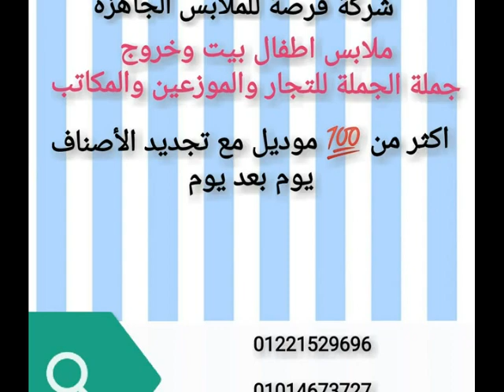ملابس جملة - ملابس صيف 2018 - ملابس اطفال بالجملة 2018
ويوجد قناه التلجرام كل موديلاتنا عليها ايضا بالاسعار بالمقاسات بكل تفاصيل الموديلات

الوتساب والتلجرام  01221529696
شركة فرصة للملابس الجاهزة